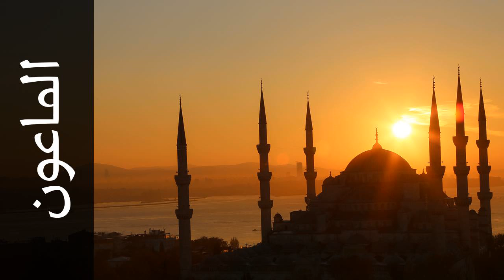سورة الماعون عثمان الأنصاري - Surah Al-Maa'un Othman Al-Ansary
استماع سورة الماعون  كاملة بدقة عالية للقارئ الشيخ عثمان الأنصاري  - حفص عن عاصم  .

Surah Al-Maa'un ( Almsgiving ) recited by Qari Othman Al-Ansary  - Rewayat Hafs A'n Assem .